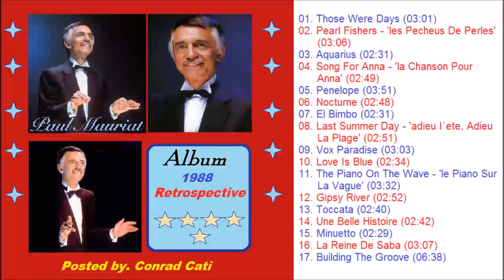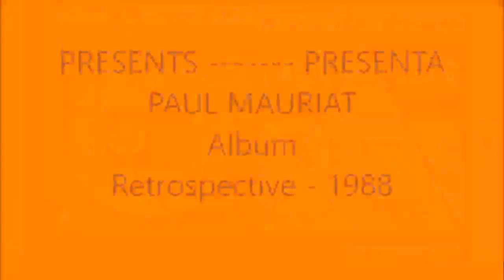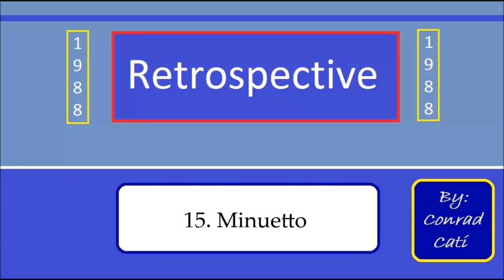Minuetto ** Paul Mauriat - (Retrospective N. 15)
Paul Mauriat - Album:   Retrospective  - 1988
Play List - Paul Mauriat Collection 2
Tilt
01. Those Were Days (03:01)
02. Pearl Fishers - 'les Pecheus De Perles' (03:06)
03. Aquarius (02:31)
04. Song For Anna - 'la Chanson Pour Anna' (02:49)
05. Penelope (03:51)
06. Nocturne (02:48)
07. El Bimbo (02:31)
08. Last Summer Day - 'adieu I`ete, Adieu La Plage' (02:51)
09. Vox Paradise (03:03)
10. Love Is Blue (02:34)
11. The Piano On The Wave - 'le Piano Sur La Vague' (03:32)
12. Gipsy River (02:52)
13. Toccata (02:40)
14. Une Belle Histoire (02:42)
15. Minuetto (02:29)
16. La Reine De Saba (03:07)